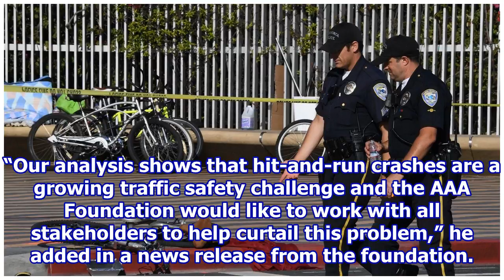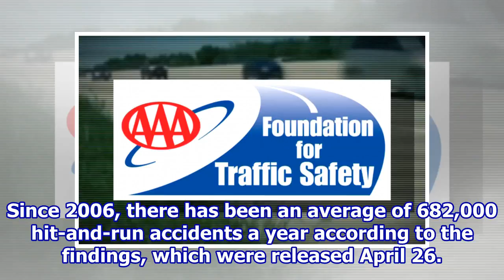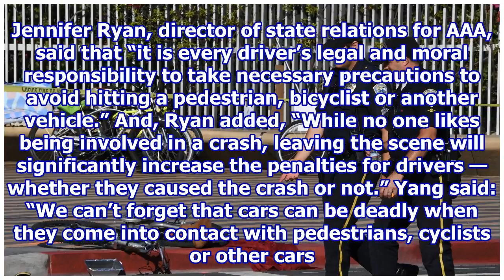Hit-and-Run Deaths on the Rise